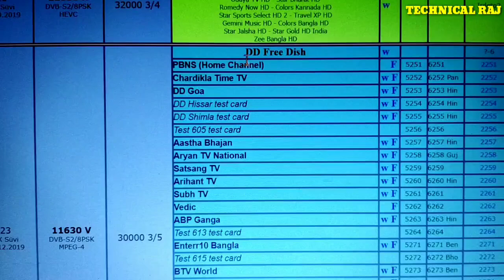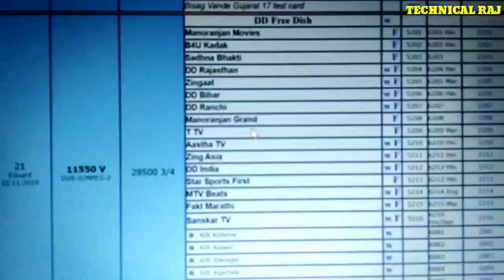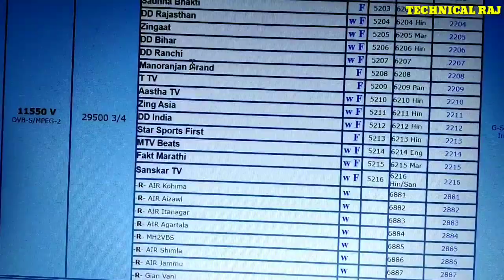dd free dish new channel update 24 December 2019 4 नये चैनल बहुत जल्दी आ रहे